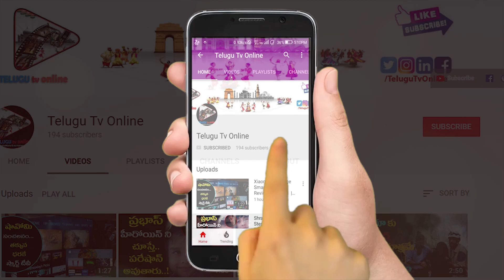కేరళ ప్రజలకు మరో షాక్ | నీళ్ళల్లో బయంకరమైన పాములు | Kerala Floods News Updates | Telugu Tv Online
Category